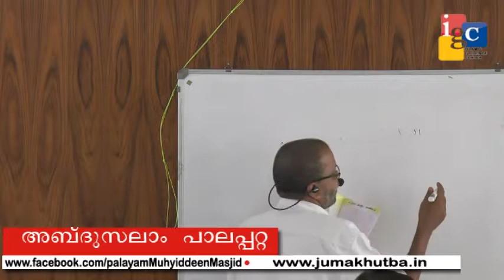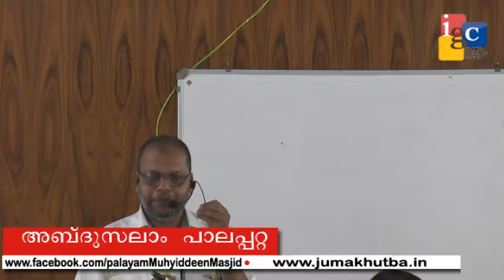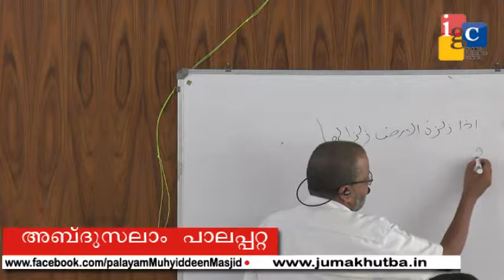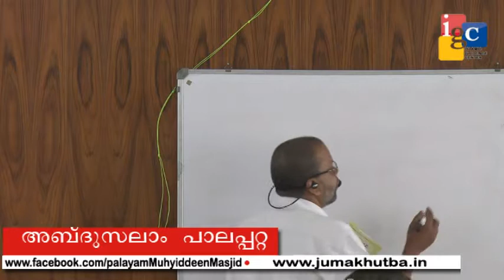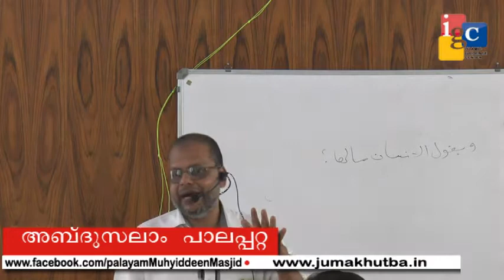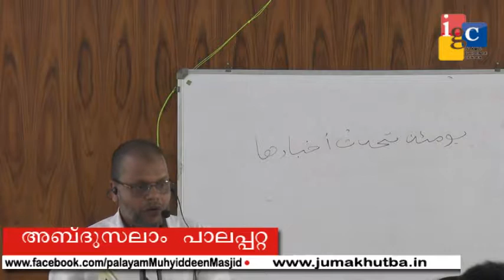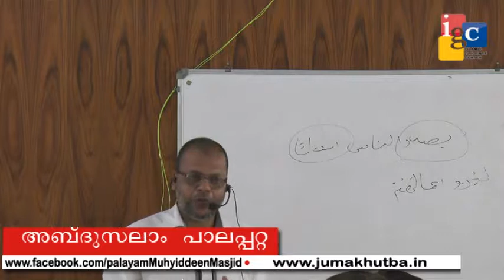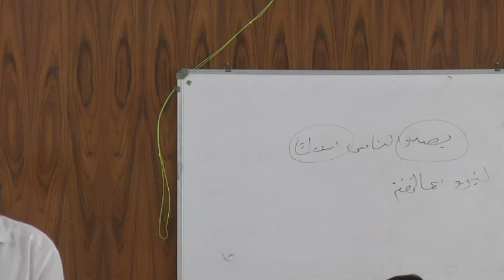QLS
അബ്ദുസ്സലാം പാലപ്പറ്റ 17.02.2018